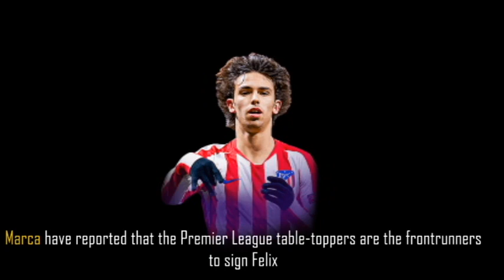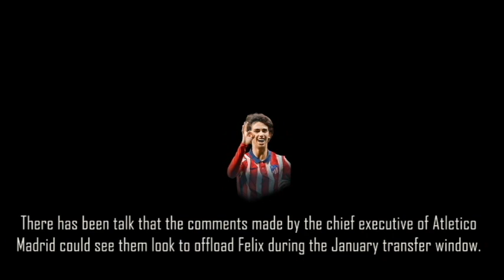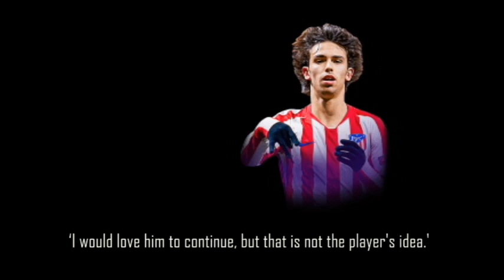Joao felix toArsenal?? All news about this transfer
prod: arsenal inside production
mix: P.Jr

@arsenal inside